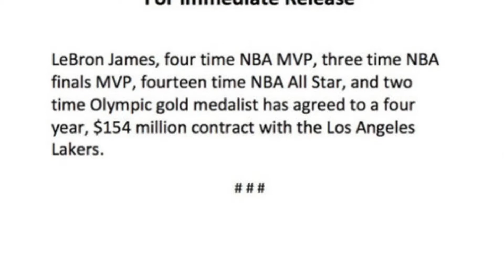LeBron James to Lakers NBA superstar officially announces four year Los Angeles move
LeBron James to Lakers: NBA superstar officially announces four-year Los Angeles move. James’ agency - Klutch Sports Group - announced his decision via a press release on Twitter just after 1am UK time on Monday.

The four-time MVP chose to leave his home state team for the second time in his career and will sign a four-year contract worth $154million (£116.7m) - in excess of $35m (£26.5m) per season rising as high as $41m (£31m) - to move to California.

James led